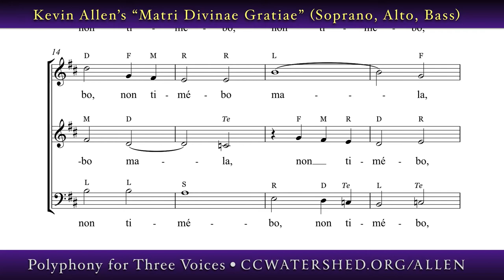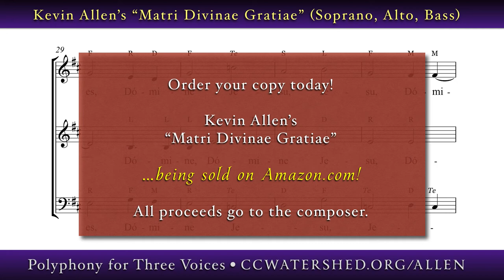ALTO REHEASAL VIDEO | — “Si Ambulavero” (Kevin Allen) • Music for Soprano, Alto, and Bass (SAB)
Kevin Allen's “Matri Divinae Gratiae”
A fantastic choral collection choirs everywhere will welcome. Depending on how the psalm verses are sung—a decision left to each choirmaster—these pieces can be as long or short as necessary to match the liturgical action. If your choir has more females than males, this collection will thrill you—because all the pieces are written for SAB! — Label • “Three-Part Motets” • Soprano, Alto, Bass — Contemporary!
54574